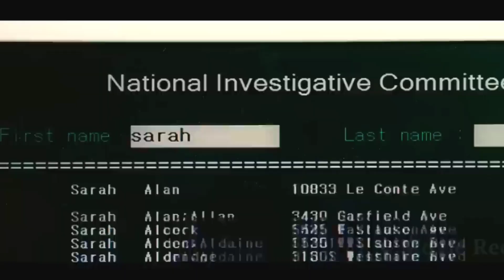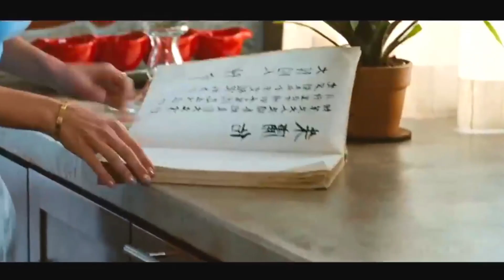The Protector (2023) Action Movie Recap (Explained) in English - RECAP